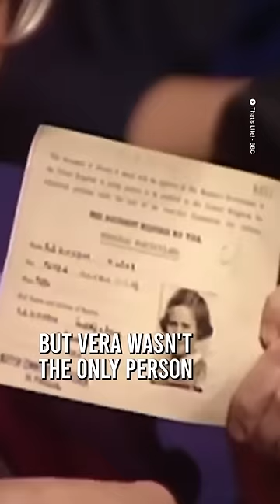A true hero.